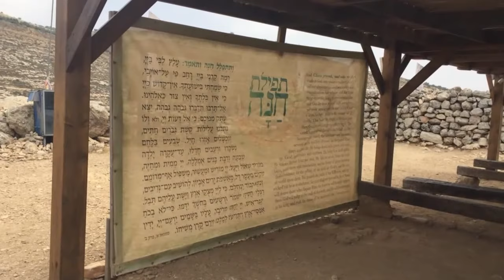יום גיבוש אגף תפעול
יום גיבוש אגף תפעול 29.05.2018 . שילה.